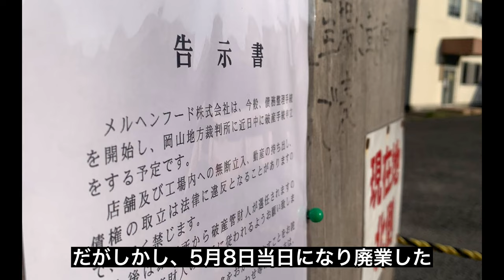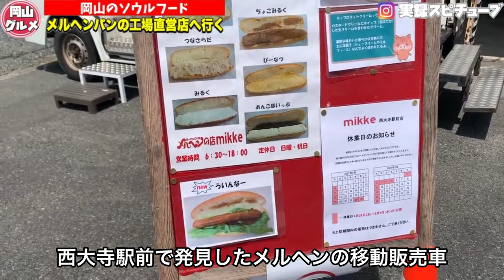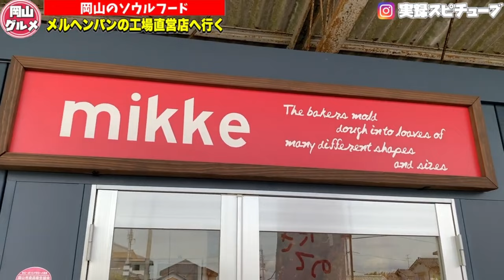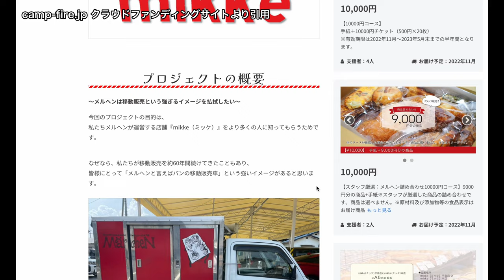【岡山発祥！パンの移動販売車メルヘンが廃業 】懐かしの思い出とメロディー！まとめ！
今までメルヘン様ありがとうございました！
住宅地へバスがやって来て買った思い出。
ここに思い出を残します。視聴者の方々、それぞれの思い出のコメントお待ちしております。

岡山発祥！パンの移動販売車メルヘンが手がけるパン屋『ミッケ』を知って欲しい！

再生リスト